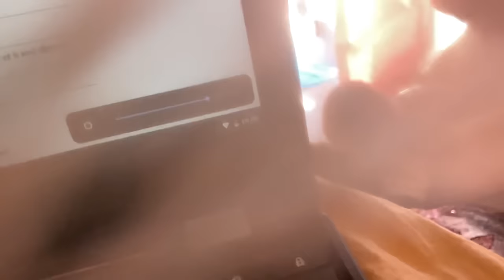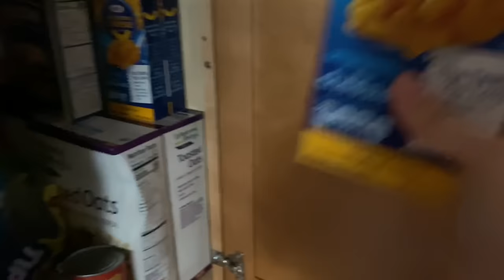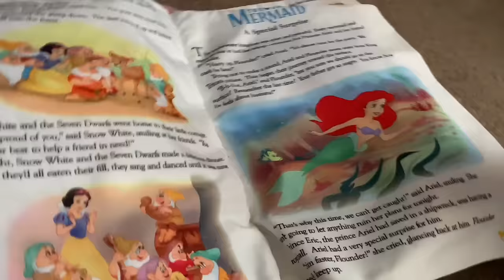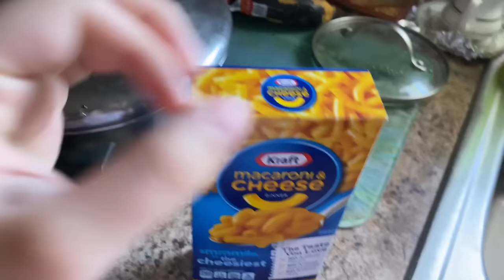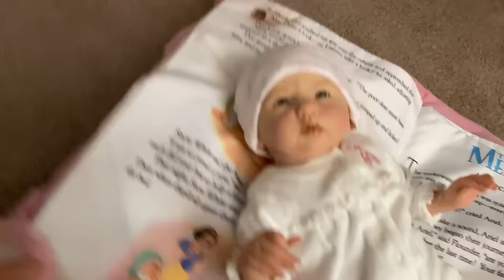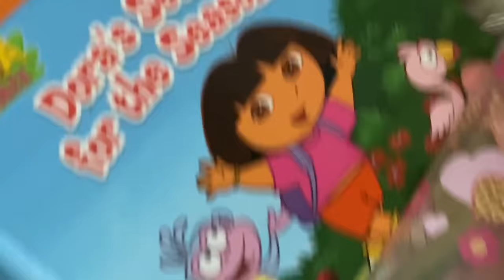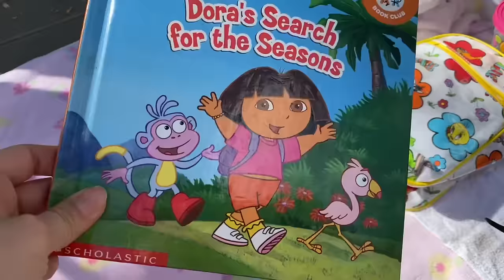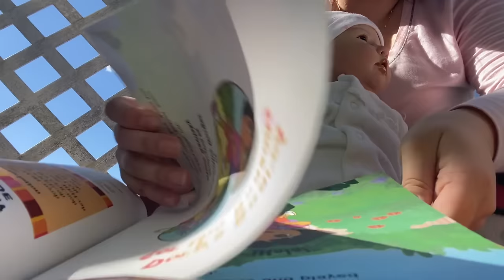Rutina de mañana de mi bebe reborn Hazel Ainara | hacemos un picnic en el patio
Estos dos nombres los saque de algunos comentarios de YouTube
De personas diferente , gracias a todos los que comentarios nombres ❤️